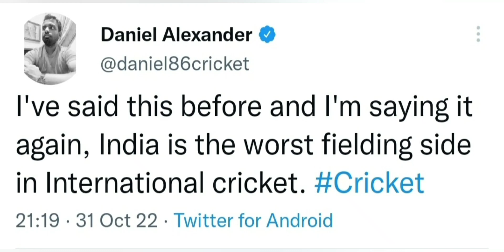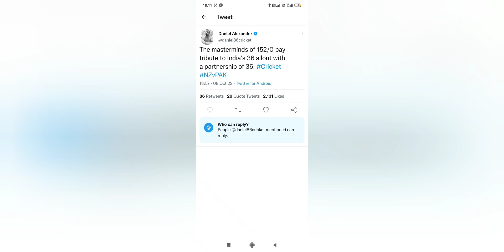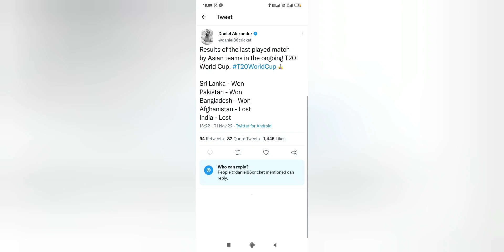How to stop Daniel Alexander. My two points formula to stop this hate filled person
Edited by VideoGuru to stop Daniel Alexander. My two points formula to stop this hate filled person